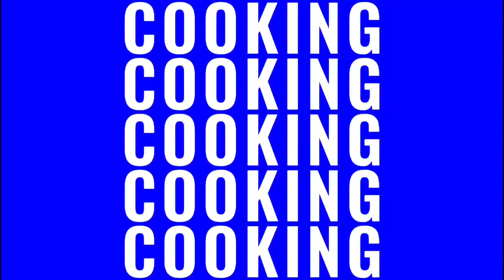ALL YOU CAN EAT DI LIME FOURPOINTS SURABAYA WAKTU CHINESE NEW YEAR 2024 🤤🤤